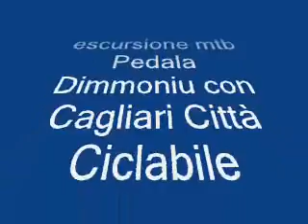mtb siliqua.wmv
domenica 07/3/2010
escursione in mtb tra i due gruppi
Pedala Dimmoniu
con
Cagliari Città Ciclabile
ex strada ferrata Siliqua - Terrubia